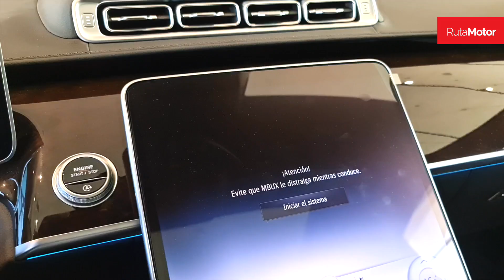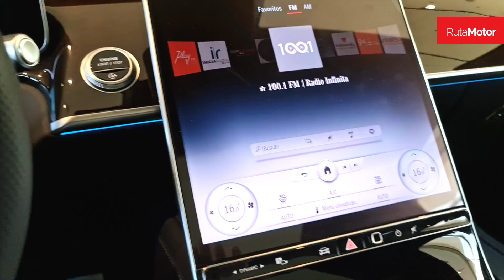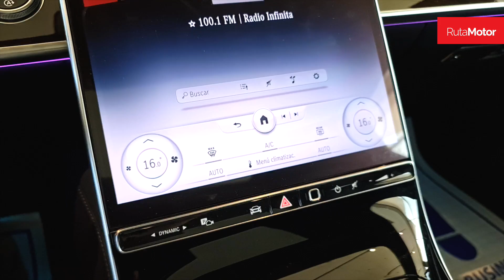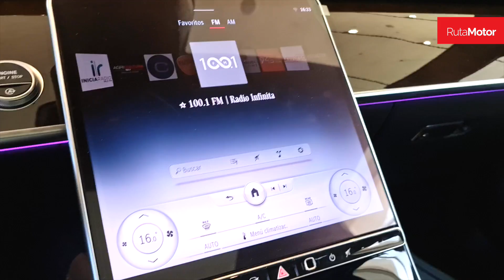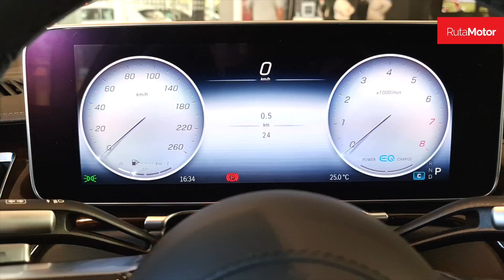Mercedes Benz Clase S 2022 - Se renueva uno de los modelos que marca la pauta mundial del automóvil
La marca alemana Mercedes Benz, acaba de estrenar en Chile la totalmente nueva generación de su buque insignia, el Clase S, que no solo crece en dimensiones, sino que sigue elevando la vara en lo referente a su tecnología, seguridad, potencia y refinamiento general, ofreciendo novedades mundiales que luego llegarán a otros modelos de la marca y posiblemente, a otras marcas.

Se trata de el modelo que suele marcar pauta mundial en tecnologías de seguridad, que en el año 1978 estreno los frenos ABS, en el 1995, el control de estabilidad, en el 2013 realizo un viaje totalmente autónomo de más de 100 kilómetros y ahora estrena el primer airbag frontal de asiento trasero, junto con un sinnúmero de adelantos de confort, seguridad y potencia.